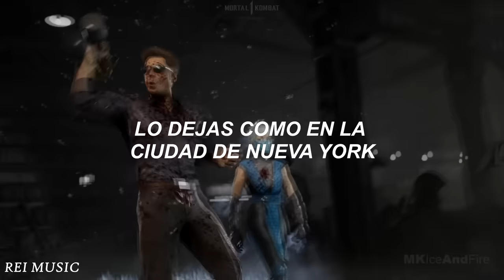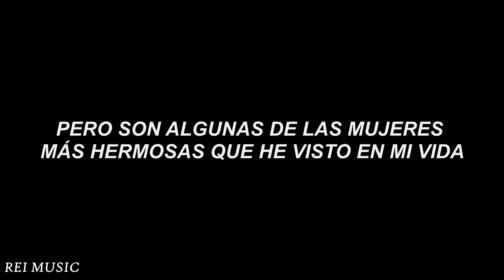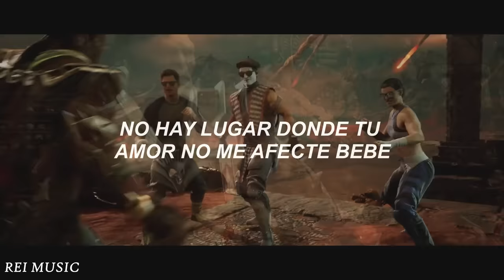Pitbull - International Love ft. Chris Brown (Johnny Cage)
Hace rato queria hacer este video jaja espero les guste el resultado ;)

Creditos a los canales por los gameplays sorry por no etiquetar
@CukiKuin lo hice pensando en la simp numero 1 de johnny jaja
Letra:

Went from Mr. Three-Oh-Five (Dade County)
To Mr. Worldwide (all around the world)

And now - we're international, so international
International, so international

I am overseas at about a hundred G's per show
'Cause I rap with the best fo' sho'
Three-oh-five to the death of me
Cremate me body let the ocean have what's left of me
Blow the whistle, baby you the referee
Dale!

You put it down like New York City - I never sleep
Wild like Los Angeles - My fantasy
Hotter than Miami - I feel the heat
Oh oh oh oh it's international love

I don't play football but I've touched down everywhere (everywhere?) everywhere
I don't play baseball but I've hit a home run everywhere, everywhere

I've been to countries and cities I can't pronounce
And the places on the globe I ain't know existed

In Romania she pulled me to the side and told me
"Pit, you can have me and my sister"

In Lebanon yeah the women are bomb
And in Greece you guessed it the women are sweet

Spinned all around the world but I ain't gonna lie
There's nothing like Miami's heat
Dale!

Down in DR they're looking for visas
I ain't talking credit cards if you know what I mean
En cuba la cosa esta dura
But the woman get down, if you know what I mean
En Colombia the women got everything done
But they're some of the most beautiful women I've ever seen
In Brazil they're freaky with big ol' booties
And their tongs in blue, yellow and green
Besitos para todas las mujeres en Venezuela
Y en Miami tengo cualquiera

Oh oh oh oh (all around the world) it's international love

There's not a place that your love don't affect me baby
I cross the globe when I'm with you baby
Hey

Chris Brown, this for the women worldwide
(Whooa)

Oh oh oh oh it's international love (international love)

Hotter than Miami - I feel the heat (Mr. three-o-five)
Oh oh oh oh it's international love (international)

You're international, so international
Whoa whoa oh whoa whoa oh
International love
International love